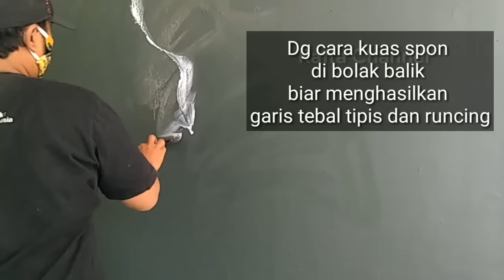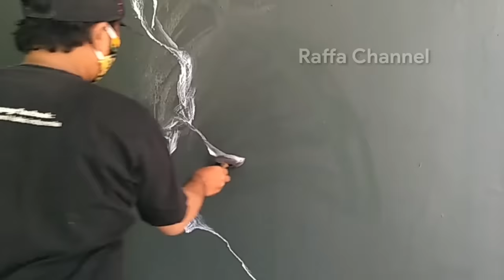Dengan Kuas Spon Busa Membuat Retak Motif Marmer Warna Hijau !! Green Marble Painting Effect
Tehnik membuat motif marmer dg menggunakan spon busa,dg menggunakan cat tembok nippon paint warna putih untuk motif retak dan warna hijau campur kuning kayu untuk blok motif,untuk dasaran sebelum di motif menggunakan cat tembok hitam nodrop,lebih lengkapnya silahkan simak videonaya..